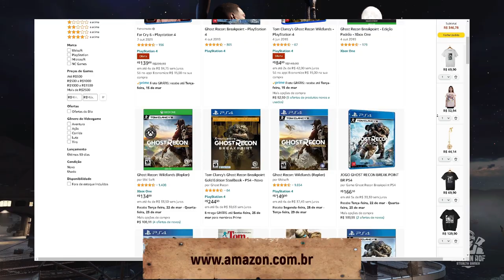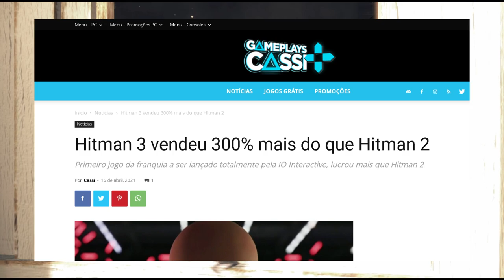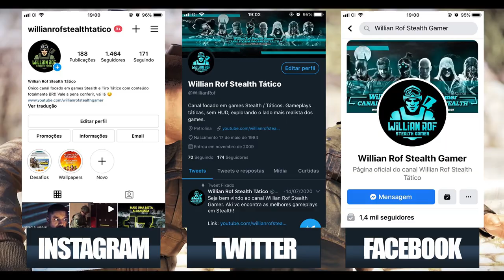SNIPER ELITE 5 É O NOVO SPLINTER CELL?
Hoje é dia falar sobre sniper elite 5 e essa comparação que quase sempre fazem com splinter cell. E sim, faz sentido que exista essa comparação, afinal, ambos são games com personagens que atuam de forma solitária, ambos são focados no stealth, ambos são mais ou menos da mesma época, sendo que o splinter cell é de 2002 e o sniper elite é de 2005. Aliás, mesmo com todas essas similaridades, ainda dá pra citar os próprios personagens principais que tem personalidades relativamente parecidas.

SEJA MEMBRO!

Facebook Page: willian rof stealth gamer

PLATAFORMAS ONDE JOGO:

PS4
PC